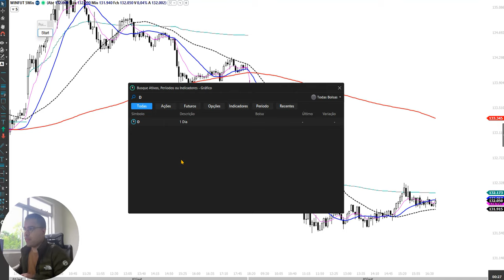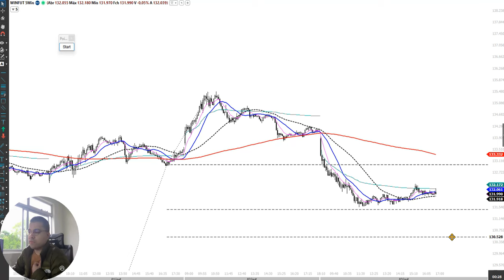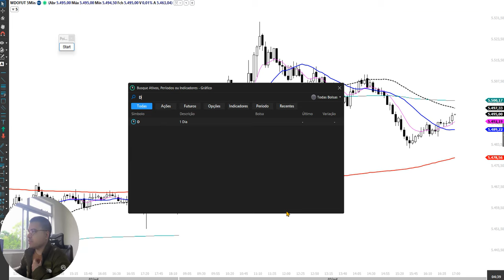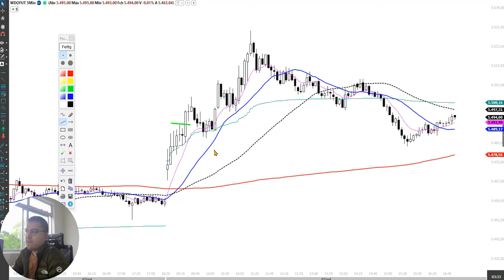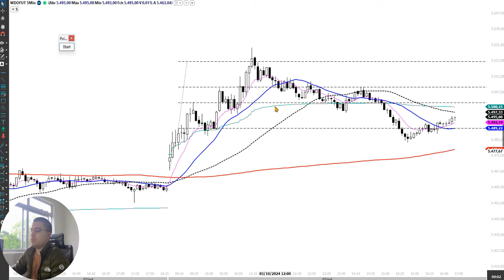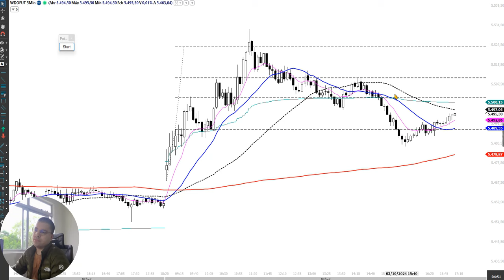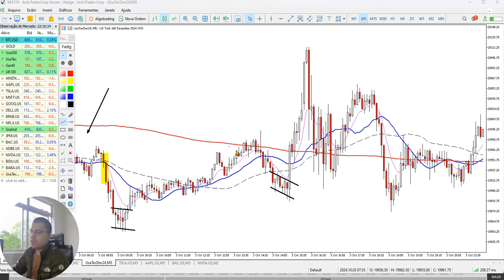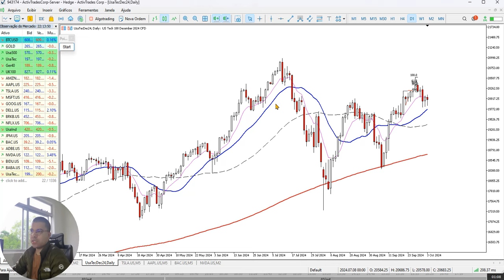Diário de Trade | 03/10. Não comprem seu contexto!!!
Opere 1 mini contrato na TORO e ganhe um super livro sobre mentalidade para traders: